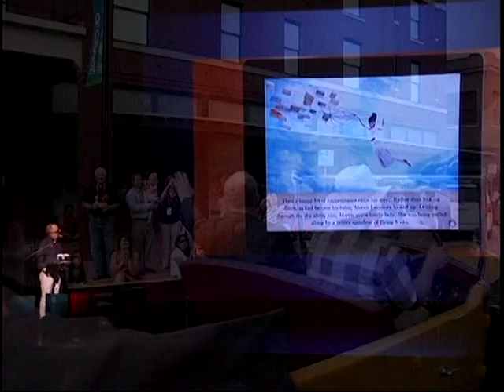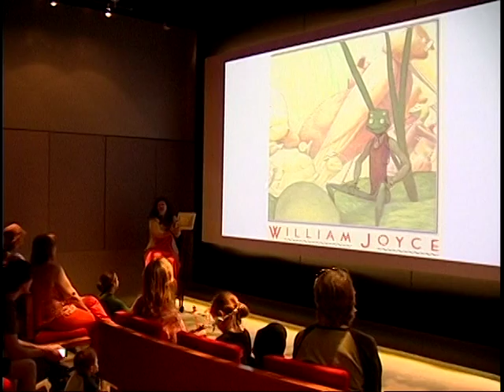2014 Children's Art & Literacy Festival CALF in Abilene, TX featuring William Joyce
The third annual Children's Art & Literacy Festival featuring William Joyce took place June 12-14, 2014 in downtown Abilene, Texas. The artwork of Mr. Joyce, a children's book illustrator and author and Academy Award-winning filmmaker, was on display in summer 2014 at the National Center for Children's Illustrated Literature (NCCIL) and the Center for Contemporary Arts in Abilene. The CALF festival started on ArtWalk night with a costume contest and parade. A hailstorm halted activities, damaging buildings and cars, but Mr. Joyce was able to deliver his Artist Talk at the Paramount Theatre, sign books and unveil five bronze Guardians of Childhood sculptures commissioned by the Abilene Cultural Affairs Council. A six sculpture will be dedicated at a later date. The festival continued all day Friday and Saturday with dramatic readings of Mr. Joyce's books, train rides, instrument petting zoo, Joyce movie fest at the Paramount, Easter egg hunts, magic shows and more. The event ended on a high note with a concert by the Grammy Award nominated duo Trout Fishing in America. Next year's festival: June 11-13, 2015 featuring David Shannon.